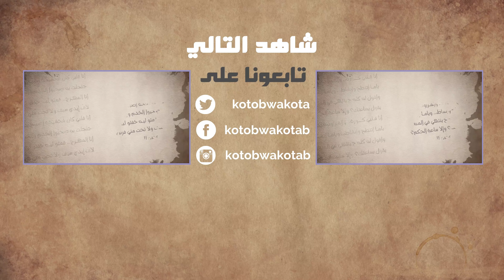الدنيا من غير الربيع ميتة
الدنيا من غير الربيع ميّتة
ورقة شجر ضعفانة ومفتفتة
لأ يا جدع غلطان تأمّل وشوف
زهر الشتا طالع في عز الشتا
عجبي!